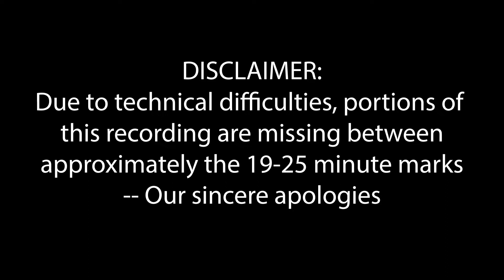20Books Vegas 2021 Day 3 - Jonathan Maberry - The Short Story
Speaker: Jonathan Maberry

Description: The Short Story: Unlocking all the doors in the house of your creativity

Bio: Jonathan Maberry
JONATHAN MABERRY is a New York Times best-seller, five-time Bram Stoker Award-winner, anthology editor, comic book writer, executive producer, magazine feature writer, playwright, and writing teacher/lecturer. He is the editor of Weird Tales Magazine and president of the International Association of Media Tie-in Writers. He is the recipient of the Inkpot Award, three Scribe Awards, and was named one of the Today’s Top Ten Horror Writers. His books have been sold to more than thirty countries. He writes in several genres including thriller, horror, science fiction, epic fantasy, and mystery; and he writes for adults, middle grade, and young adult.